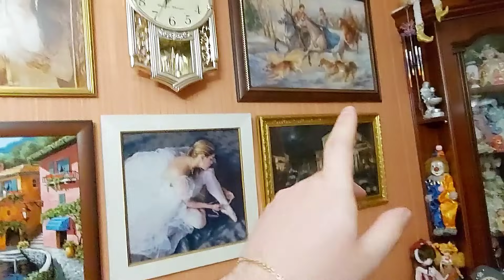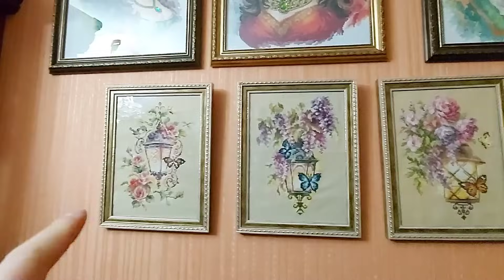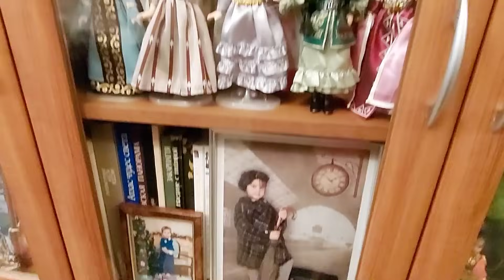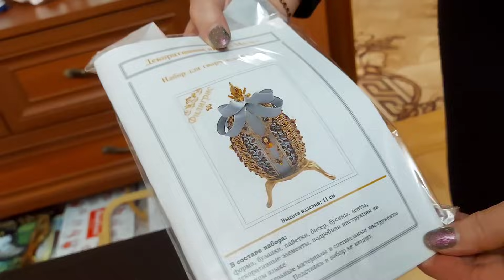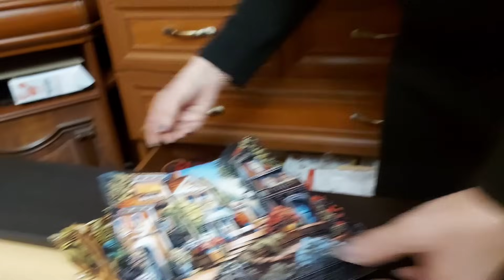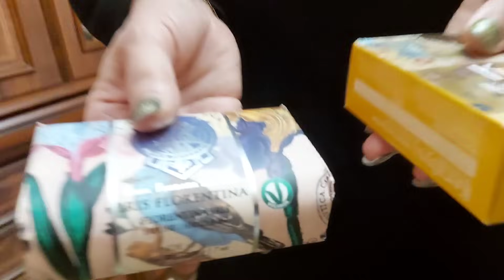КОЛЛЕКЦИЯ КУКОЛ, КОРОЛЕВА ШЬЕТ И ВЫШИВАЕТ Иван Рыбников в гостях у сказки🙂Елена Федюнина 🙏🏻❣